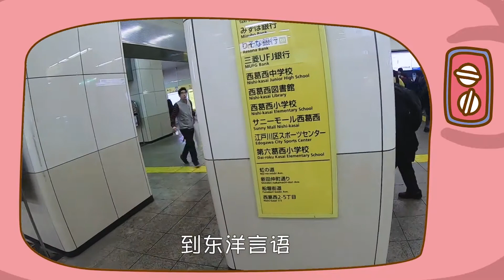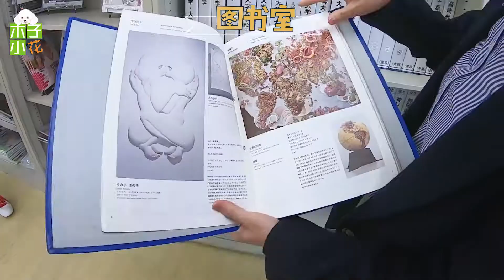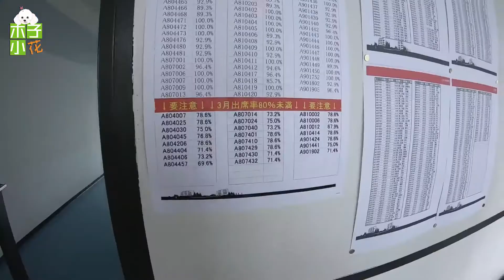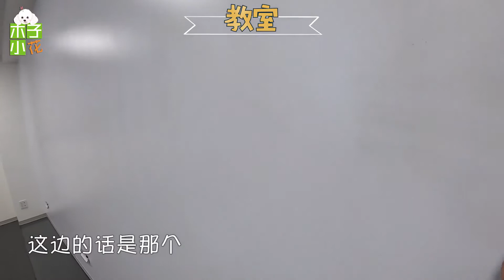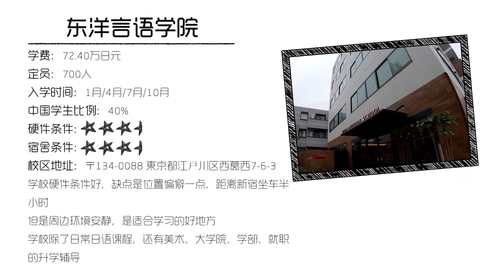东洋言语学院，星爸爸设计感、有美术辅导的日本语学校【实地探访第四季07】